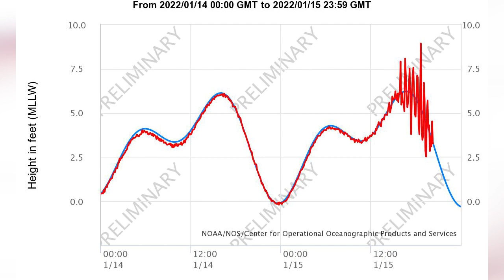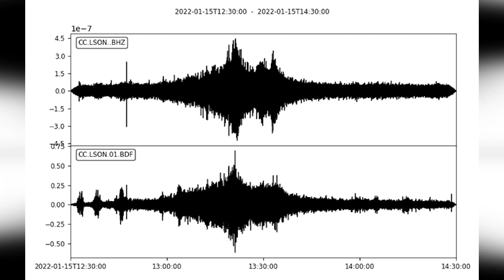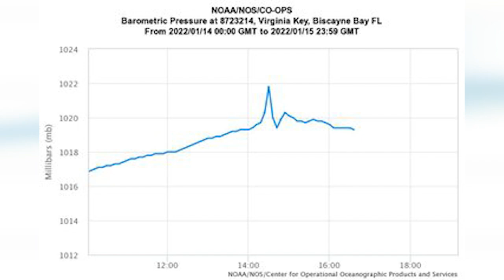Volcano’s explosion produces tsunami, blast heard 5,000 miles away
An Earth-shattering explosion rocked the Hunga Tonga volcano on Saturday morning northeast of New Zealand. The resulting force produced a tsunami that reached the U.S. West Coast and an “atmospheric shockwave” that was heard in Alaska.